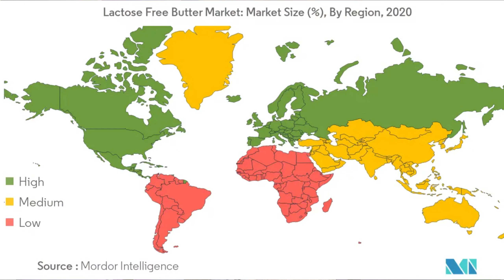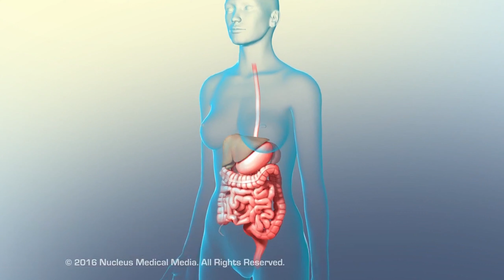Забудь про ВЗДУТИЕ и БОЛИ! Виной всему - непереносимость лактозы / чем ЗАМЕНИТЬ молоко?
Диарея, газы и вздутие живота после еды или употребления молочных продуктов? А может у вас непереносимость?
Сегодня разберемся как выявить непереносимость лактозы и подойдет ли диета без лактозы вам!

- Что такое лактаза и лактоза?
- Как появляется непереносимость молочного сахара – лактозы?
 - Какие процессы происходят в организме при недостаточности лактазы?
- Что рекомендуют врачи, можно ли вылечить такое состояние?

0:00 - Симптомы непереносимости лактозы
0:35 - Что такое лактоза и лактаза?
01:30 - Распространенность мутации в гене LCT
01:51 - Почему такие неприятные симптомы при непереносимости?
2:20 - Первичная непереносимость лактозы
02:40 - Вторичная непереносимость лактозы
03:05 - Как выявить непереносимость лактозы?
04:20 - Как лечить непереносимость лактозы
05:15 - Диета при лактазной недостаточности